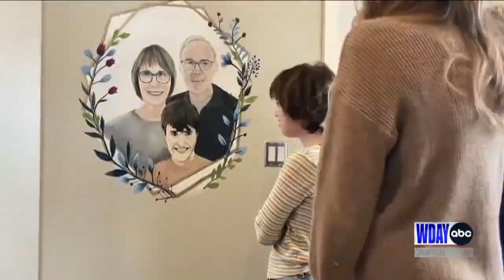Moorhead woman finally gets new home to meet her unique needs thanks to CCRI staff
Lizzy Bennett finally has her own home that's specially equipped for her unique needs.

She was slated to spend her first night there Tuesday, Jan. 17, and the Creative Care for Reaching Independence client got to see it for the first time that day.

CCRI staff welcomed Bennett as she entered her new home for the big reveal. CCRI serves 400 clients who have special needs including 112 who have 24-hour service.